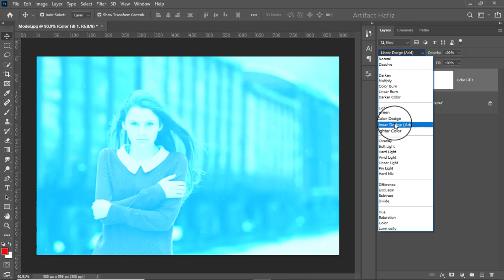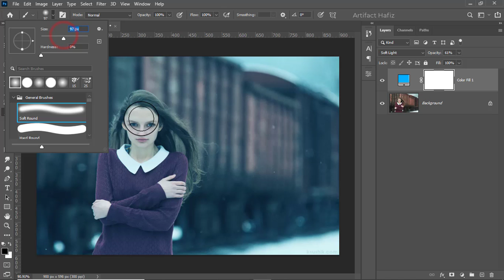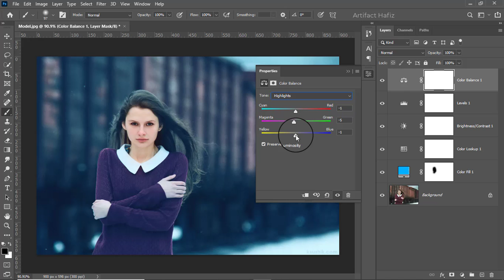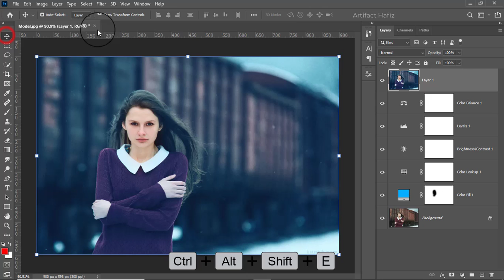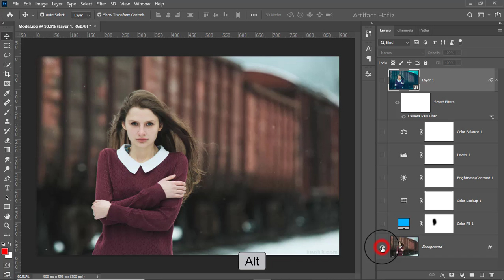Easy Winter Photo Effect Camera With Raw Filter - Photoshop Tutorial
Hello Viewers,
Here I will show Easy Winter Photo Effect Camera With Raw Filter - Photoshop Tutorial.

Skype: rakibhafiz
Follow me on